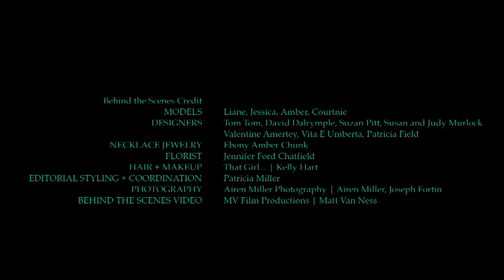Behind the Scenes | Designer Patricia Field Fashion Photo Shoot | NYC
Some behind the scenes moments captured on film of a recent fashion editorial shoot for Tied in a Bow Magazine featuring works by Patricia Field with New York City as our backdrop.

Models: Liane, Jessica, Amber and Courtnie
Designers: Tom Tom, David Dalrymple, Suzan Pitt, Susan and Judy Murlock, Valentine Amertey, Vita E Umberta
Necklace Jewelry: Ebony Amber Chunk
Florist: Jennifer Ford Hatfield
Hair + Makeup: That Girl... | Kelly Hart
Editorial Styling and Coordination: Patricia Miller
Photography: Airen Miller Photography | Airen Miller and Joseph Fortin
Video: MV Film Productions | Matt Van Ness